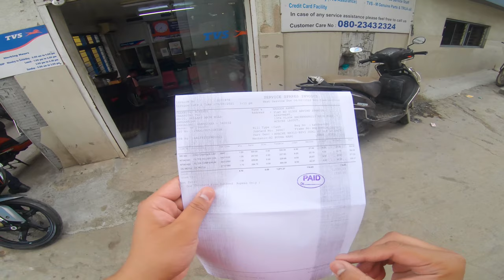2020 TVS Apache RR 310 | BS6 Third Major Service | Maintenance Cost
Here is my TVS Apache RR 310 Third major service vlog and the maintenance cost, after using BS6 Model for almost one year, The overall experience with TVS Apache RR310 BS6 is good till date and maintenance cost of this bike is also less comparing to other 300cc Bikes.

Watch the vlog till end , Hope you will like the vlog.